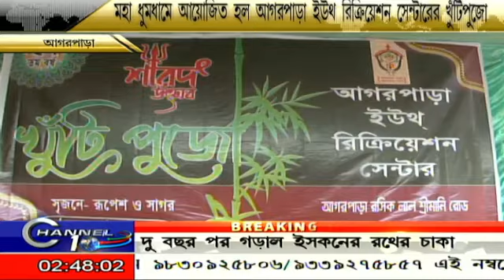মহা ধুমধামে আয়োজিত হল আগরপাড়া ইয়ুথ রিক্রিয়েশন সেন্টারের খুঁটিপুজো